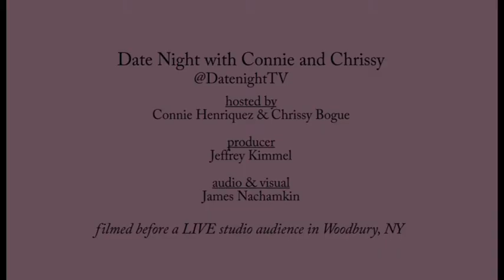Date Night with Connie and Chrissy | Dr. Colleen Mullen, Coaching Through Chaos